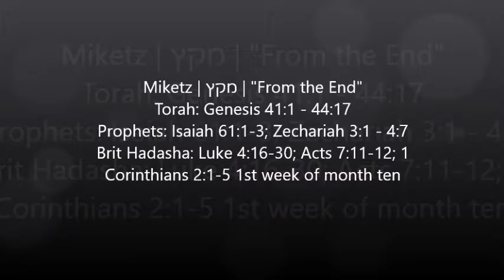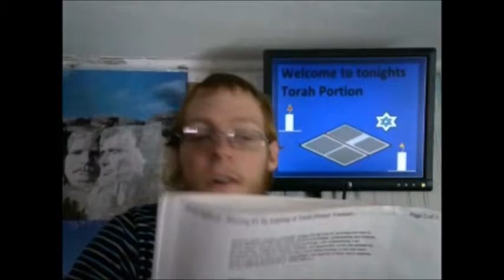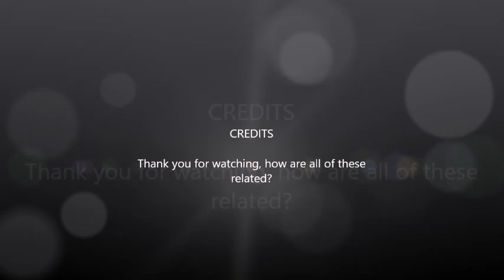Miketz (1/1/10)(7/1/10)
Miketz | מקץ | "From the End"
Torah: Genesis 41:1 - 44:17
Prophets: Isaiah 61:1-3; Zechariah 3:1 - 4:7
Brit Hadasha: Luke 4:16-30; Acts 7:11-12; 1 Corinthians 2:1-5